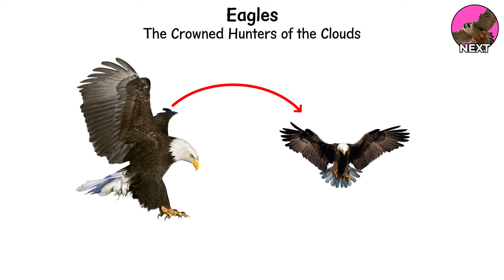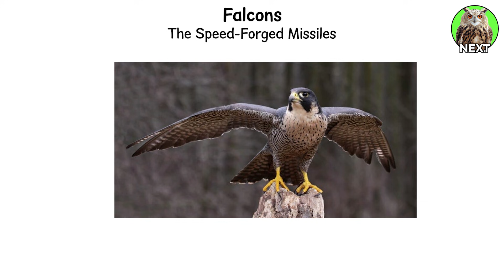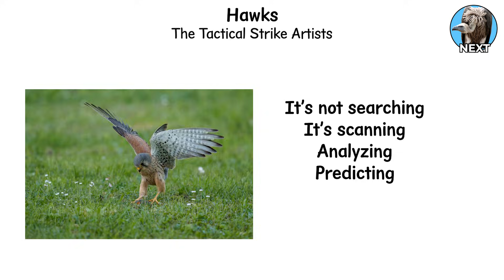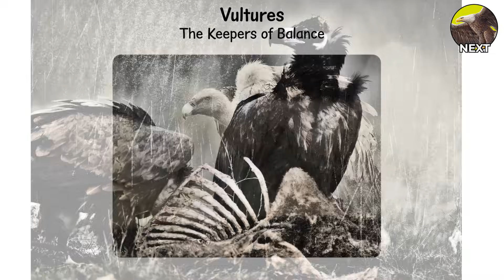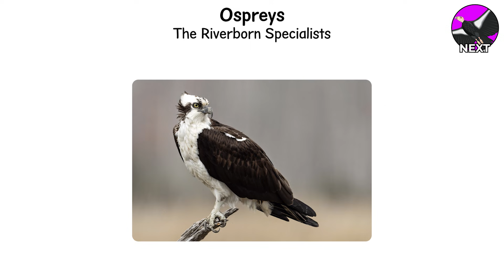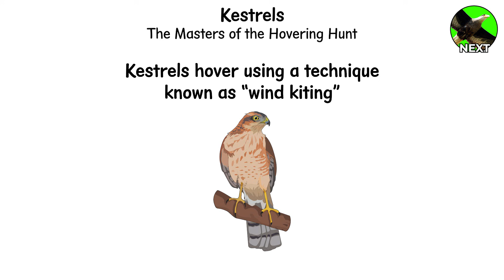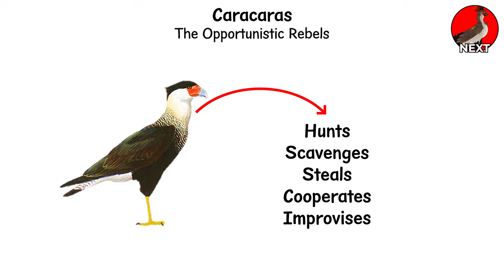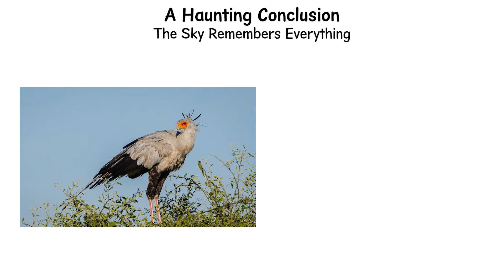Every SKY PREDATOR Explained in 12 Minutes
From eagles and falcons to owls, vultures and secretary birds. This is your complete guide to the deadliest birds of prey ruling the skies.

In this video, we break down every major sky predator and how they hunt, see, fly and survive at the very top of the food chain. You’ll discover how each raptor has evolved into a specialist of speed, stealth, endurance or strategy.

Sky predators you’ll meet in this video:

- Eagles – Crowned hunters of the clouds with insane vision and crushing talons
- Falcons – Speed-forged missiles, including the peregrine falcon, the fastest animal on Earth
- Owls – Silent assassins of dusk, built for night hunting and ghost-like flight
- Hawks – Tactical strike artists that combine intelligence, agility and precision
- Vultures – Keepers of balance, scavengers that clean the world and stop disease
- Kites – Aerial manipulators that dance on the wind and steal food mid-air
- Ospreys – Riverborn specialists, perfectly evolved to hunt fish from the sky
- Condors – Kings of the thermals with gigantic wingspans and endless endurance
- Kestrels – Masters of the hovering hunt, tiny raptors that freeze in mid-air
- Caracaras – Opportunistic rebels that hunt, scavenge and steal like pirates of the sky
- Secretary Birds – Snake-killing raptors that hunt on foot but still rule the air

You’ll learn:
→ How birds of prey (raptors) use vision, speed, stealth and strategy to dominate from above
→ The differences between eagles vs hawks vs falcons vs vultures
→ Why vultures, condors and other scavengers are just as important as classic hunters
→ How sky predators shape entire ecosystems from deserts to mountains, oceans and forests

If you love birds of prey, raptor documentaries, animal explainers, cinematic wildlife videos or “deadliest birds” content, this video is for you.